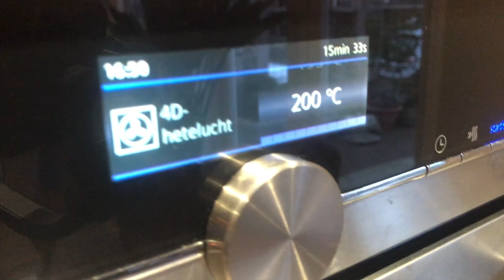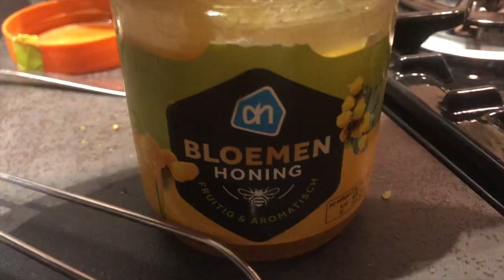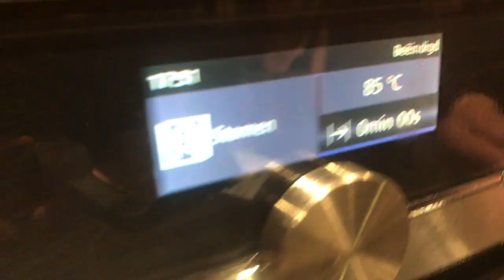Pastinaken Friet. Gestoomde Kabeljauw Filet, Wortels en Peulen.Boter, Dille, Mosterd, Honing Saus.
Pastinaken Friet uit de oven.
Gestoomde Kabeljauw Filet, Wortels en Peulen.
Boter, Dille, Mosterd, Honing Saus.